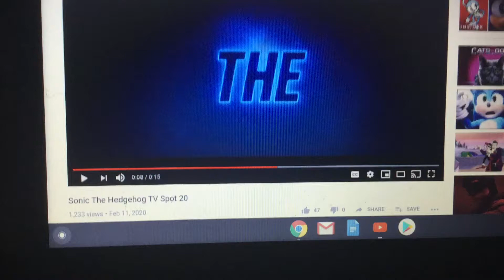Me and my Friends reaction to Sonic being gassy